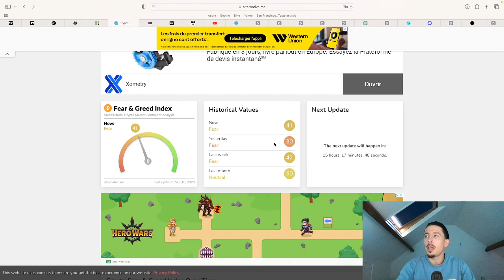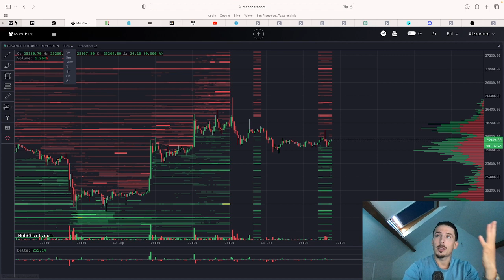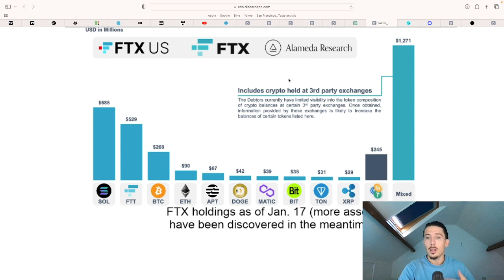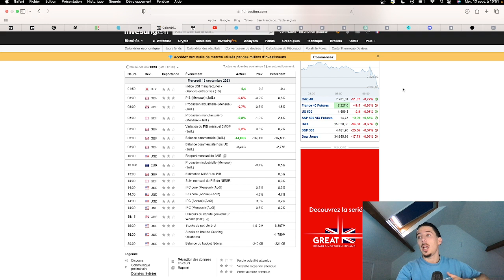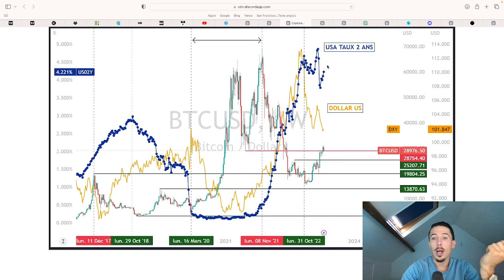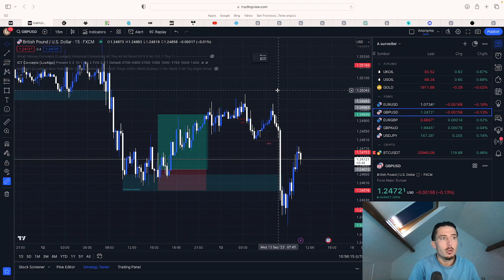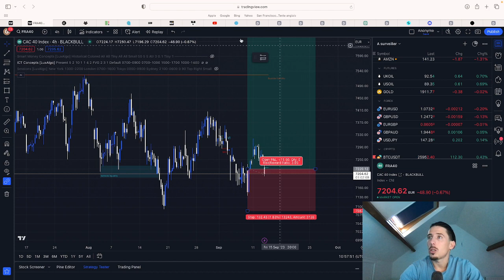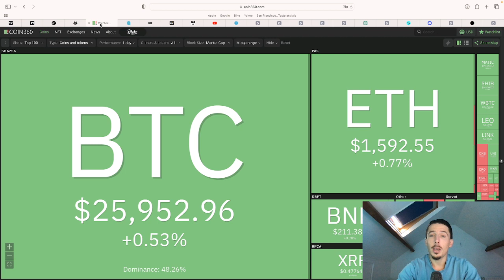Fin de semaine MOUVEMENTÉ sur les MARCHÉS ?? 😱📈📉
On vous offre :
➡️ 2% supplémentaires à tout investissement sur l'ICO Summit (en Summit Token)
➡️ 1 Mois de VIP offert pour tout investissement supérieur à 1 000€ sur l'ICO Summit (non cumulable)*

Un grand merci à Summit pour le partenariat et la confiance envers BlockchainCapital2023 !

          👉 Vous obtenez le droit à 2h d'accompagnement personnalisé avec des professionnels de Blockchain Capital sur notre discord !